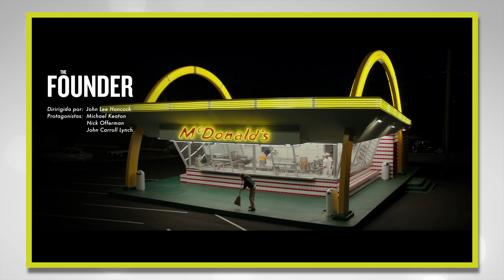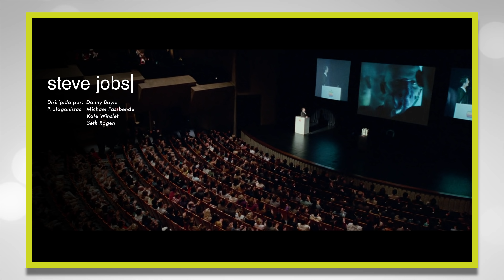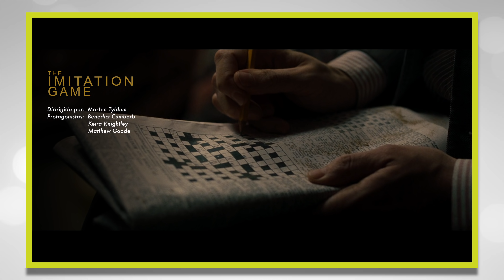5 Recomendaciones de Netflix que te Inspirarán | Fotograma 24 con David Arce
Esta semana, ya les tenemos listas nuestras recomendaciones de Netflix para el mes de julio. En esta ocasión, es acerca de películas que los inspirarán. Espero que las disfruten y bienvenidos.

- Cámara Sony a6300:

- Lente Sel35f18:

- Micrófono Shure MVL:

- Cabezal de video Manfrotto MVH500AH:

- Micrófono Rode VideoMicro:

- Tripie portatil Gorillapod SLR Zoom: